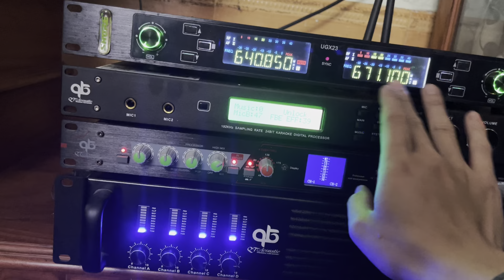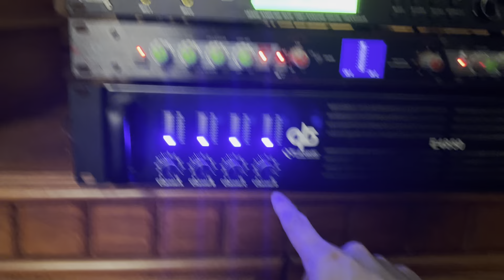Dàn âm thanh hơn 20 tr quá khủng các bác ạ LH để nắp đặt 0364.975.999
Loa Bãi Full 30 Siêu Gấu các bác ơi cơ hội sở hưu nhưng loại VIP Zalo 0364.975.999

CHUYÊN__________
- Cung cấp và lắp đặt thiết bị âm thanh chuyên nghiệp: